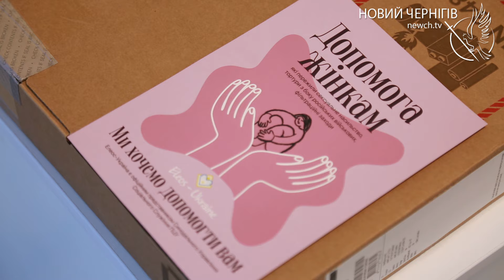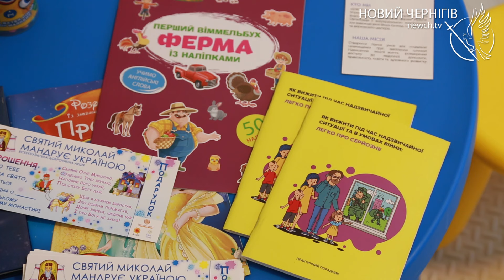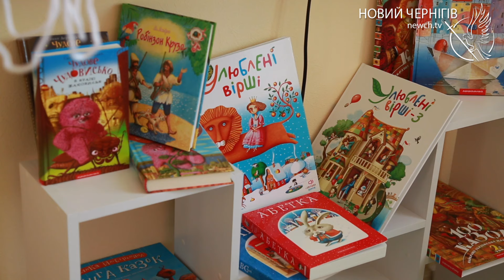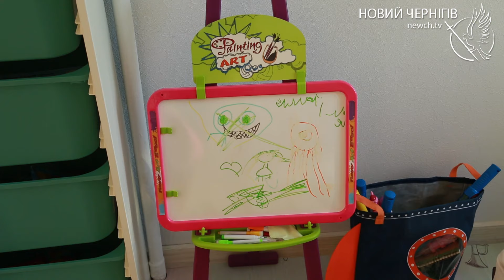У Чернігові відкрився денний центр підтримки жінок та дітей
Фізична та психологічна реабілітація, консультації фахівців, змістовне дозвілля для дітей — усе це на безоплатній основі чекатиме на відвідувачок та відвідувачів чернігівського денного центру «Жіночий Хаб Святої Ольги»,  який офіційно відчинив свої двері 17-го січня.